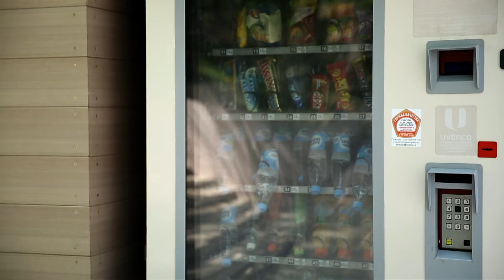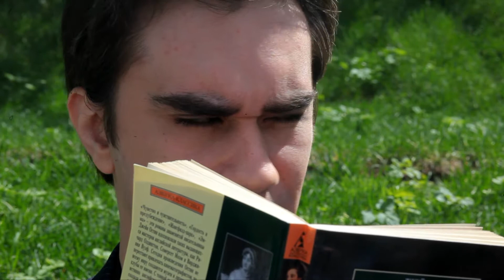Фильм без слов "Круассаны".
ВГИК учебное задание, фильм без слов.